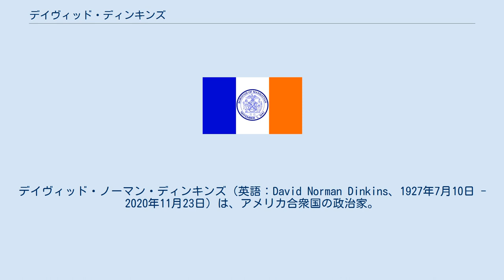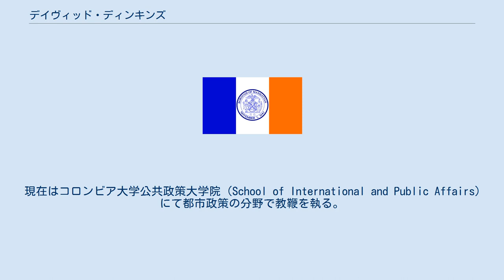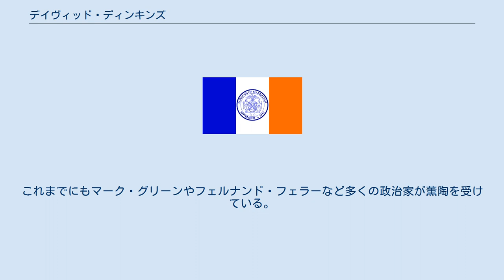デイヴィッド・ディンキンズ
デイヴィッド・ノーマン・ディンキンズ（英語：David Norman Dinkins、1927年7月10日 - 2020年11月23日）は、アメリカ合衆国の政治家。
アフリカ系アメリカ人として初にして唯一のニューヨーク市長である。
 1927年7月10日にニュージャージー州トレントンに誕生する。
ハワード大学で数学を、ブルックリン・ロー・スクールで法律を学ぶ。
第二次世界大戦中はアメリカ海兵隊に従軍した。
ニューヨーク州議会議員を経て1985年にマンハッタン区長に当選。
 1989年に4選を目指すニューヨーク市長のエドワード・コッチを批判して民主党予備選挙に出馬して現職市長を破って本戦に臨んだ。
市長選挙では共和党のルドルフ・ジュリアーニを僅差で破って当選した。
 再選をかけた1993年の市長選挙ではジュリアーニと再び争い、この選挙では大差で敗北した。
 初の黒人市長として人種間の緊張緩和に尽力し、低所得者向けの福祉施策や犯罪抑止政策を推進し、市職員の削減・ホームレス向けシェルター・教育機関の統廃合により、財政再建の道筋をつけた。
ただ「人種の坩堝」とされるニューヨークの表現を適切とせず、それぞれの人種がバラバラに固まっているだけの「人種のモザイク」と評するところに初の黒人市長として彼の抱えてきた底知れぬ苦悩が垣間見える。
 現在はコロンビア大学公共政策大学院（School of International and Public Affairs）にて都市政策の分野で教鞭を執る。
大教室での講義だけで無く、少数選抜のゼミも主催している。
最新の公共政策の課題や理論を教えるため、ニューヨークの行政や政治の最前線で活躍する多くの人々がゲストスピーカーとして招かれている。
 2008年アメリカ合衆国大統領選挙ではヒラリー・クリントンの支持を表明。
これまでにもマーク・グリーンやフェルナンド・フェラーなど多くの政治家が薫陶を受けている。
 2020年11月23日にニューヨーク州にある自宅で93歳で死去した。